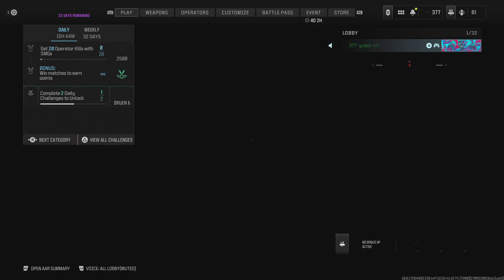Free4all gameplay sniping win